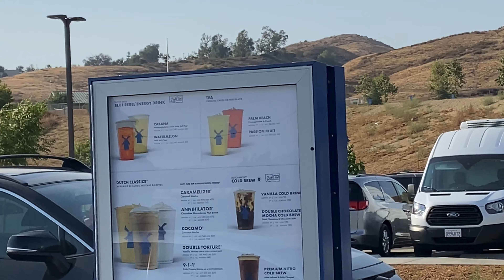Dutch Bros Coffee in Yucaipa Opens 7-16-2021